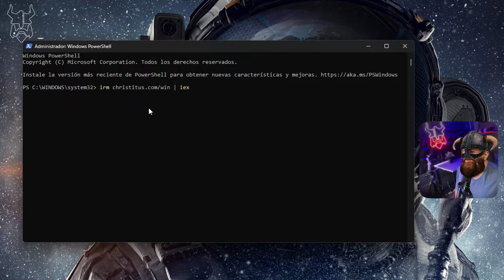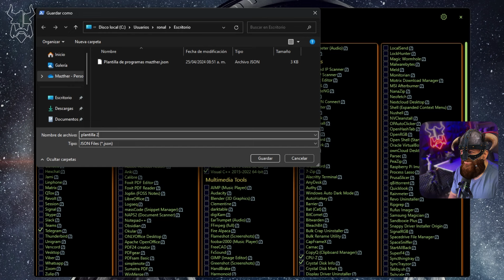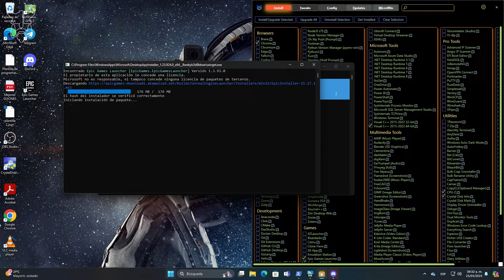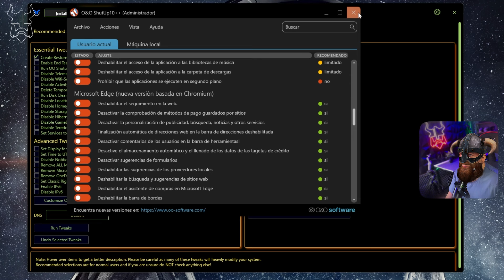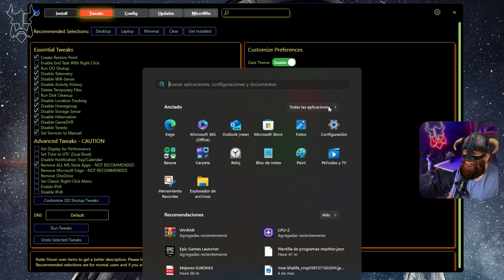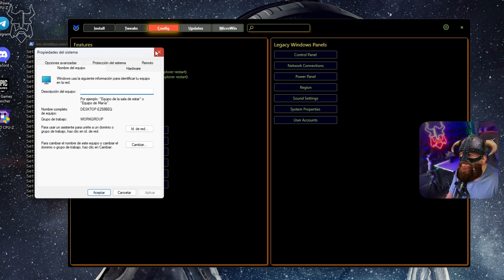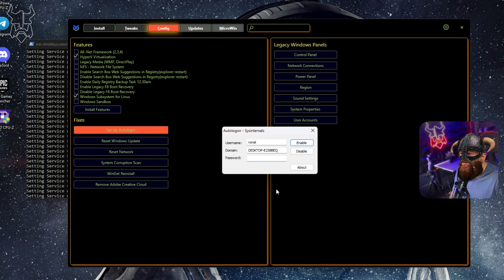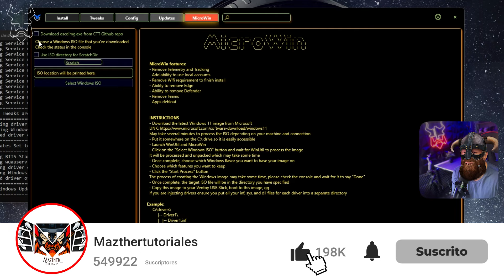Como OPTIMIZAR y MAXIMIZAR el RENDIMIENTO de Windows 2024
Optimizar Windows puede parecer una tarea dificil y complicada pues con esta herramienta de Chris Titus Tech WinUtil : Comando: irm | iex

SUPER TUTORIALES
Aumenta Señal de Wifi